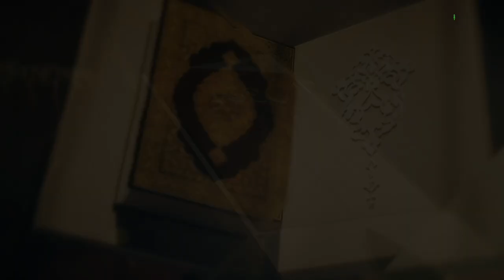Ramdhan Mein Walidain Ke Huqooq Ada Karte Rahe | Ramdhan Qurbat Ka Mahina 05 | Shaikh Javed Madani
Ramdhan Mein Walidain Ke Huqooq Ada Karte Rahe, Kyunki... | Ramdhan Qurbat Ka Mahina 05 | Shaikh Javed Madani iPlus TV

UPI : donateilm@icici